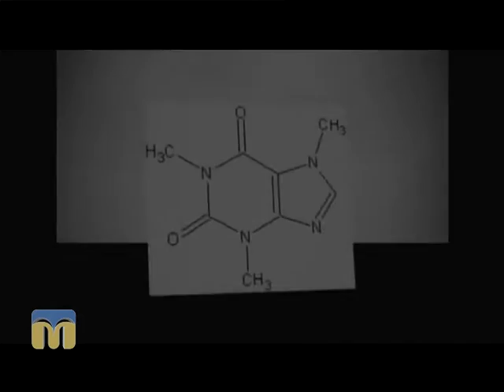Новий день. Кава по-французьки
Секрети приготування кави по-французьки розкриє гість програми "Новий день" - Валерій Самборський, експерт.

Ведучі - Ірина Федоровська, Іван Білокамінський.